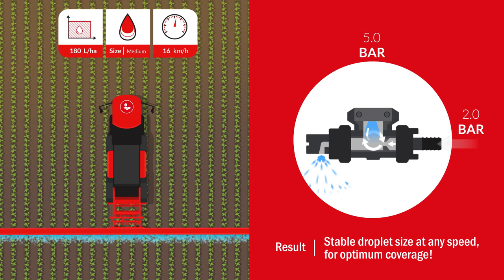HighTechAirPlus (HTA) How it works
Explanatory movie about HighTechAirPlus (HTA). HighTechAirPlus is a combination of traditional spraying, air assistance and mixing in the nozzle holders. Liquid is delivered to the nozzle by pressure.  But air is also delivered, created by a dedicated air pump.  Both air and liquid make their way through the same nozzle. The perfect combination to create a constant and easily set droplet size that can be adjusted to changing conditions from the cab.

The HighTechAirPlus system (HTA) is suitable for application rates ranging from 50 to 225 l/ha. The application rate and droplet size are controlled independently from each other. The application rate is determined by the water pressure and the droplet size by the air pressure. The interaction between air pressure and water pressure and the shape of the HighTechAirPlus nozzle allow for a wide range of application rates and droplet sizes within a range that is always perfect. Whether you’re working with standard sections of 3 metres, small sections of 1.5 metres or individually closed nozzles, HighTechAirPlus offers a lot of options in terms of capacity and precision. Everything to get the right droplet in the right place.